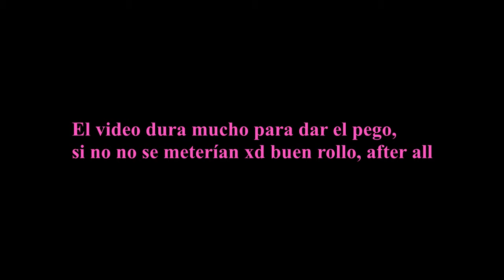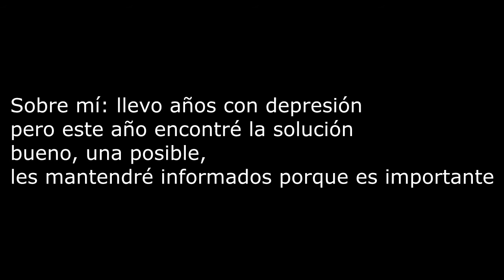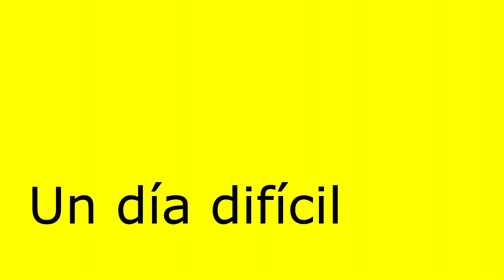Platania Aeternum Vs. Magnus - First Days de 2016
Dejo en la descripción los respectivos enlaces. No me llaméis héroe sin capa. Recuerdo que usaba todo el día las frases de Platania, marcó un antes y un después en mi vida.

(mejor MEGA que facebook)

Me habré visto el video en incontables ocasiones. Estos personajes encajarían muy bien en el diario de Patricia sin lugar a dudas.